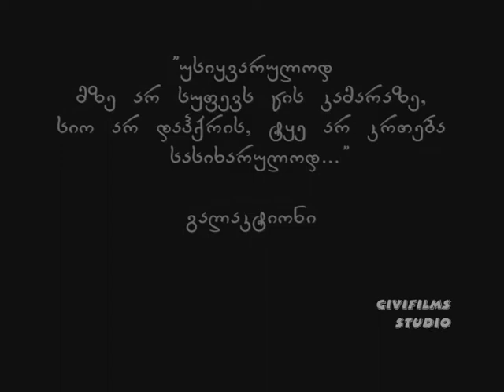Love For Gergian სიყვარული ქართულად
From Givifilms Studio გივიფილმს სტუდიოსგან